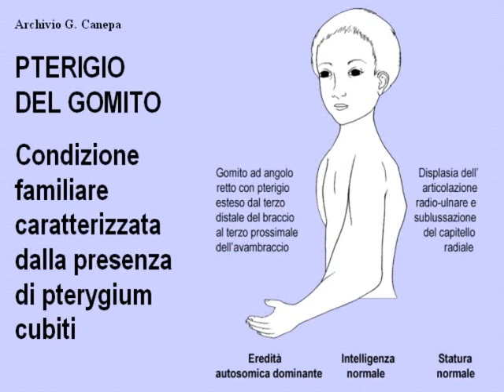z32u pterigio del gomito 5.6